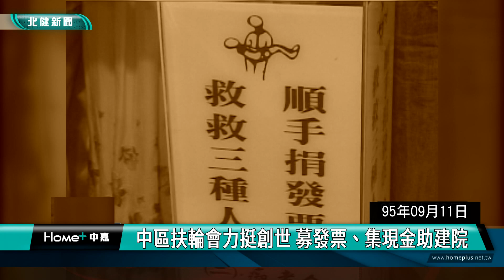歷史 回顧|中區扶輪會力挺創世 募發票、集現金助建院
歷史回顧當年桃園縣中區扶輪社響應創世基金會在短短一個星期募集到6000多張發票

[中嘉新聞/北健/桃園綜合報導]
民國95年9月11日，當年桃園縣中區扶輪社響應創世基金會，在短短一個星期募集到6000多張發票，更進一步認捐三面愛心牆，和價值五萬多元的祈願愛心包，要以實際行動，支持創世基金會興建草屯分院的計畫，請看今天歷史上的桃園。

民國95年9月11日捧著滿滿的發票，在桃園縣中區扶輪社的用心之下，會員們當時在短短的一個星期內，收集到6000多張發票，更進一步認捐三面愛心牆，以及價值五萬多元的祈願愛心包，希望以實際行動，響應創世基金會興建草屯分院，根據統計，總共集資高達17萬6000多元。

當年為了讓台灣中部的植物人可以就近療養，創世基金會計畫在南投地區興建草屯分院，因此他們是以積極的義賣 發票進行籌措，尤其是發票部分，對於他們來說更是要的經濟來源，因此光是民國94年，他們就募集到9千多萬張發票，兌換6000多萬元的經費。

根據內政部資料統計顯示，全國當時有4000多位植物人，而南投地區的病患更是全數仰賴創世的協助，因此草屯分院的設立相當有意義，，中區扶輪社也希望藉此拋磚引玉，讓這些植物人能夠接受最好的照顧。